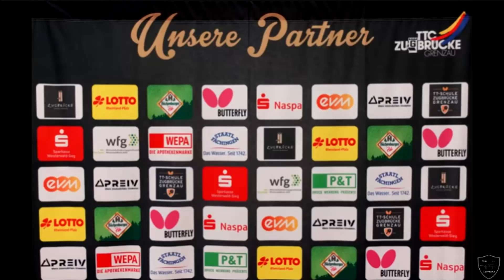Regionalliga Süd West | T.Sältzer(2177TTR) : J.Willeke(2078TTR)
Kamera 1 - Sony Alpha 6400
Kamera 2 - Sony Zv-1
Handyhalterung mit Gewinde
Stativ 1
Stativ 2
Akkus für Sony Kameras

Beste Handy Kamera im Preisleistungsverhältniss 2022
Huawei P40
für eure eigenen Aufnahmen für den Anfang